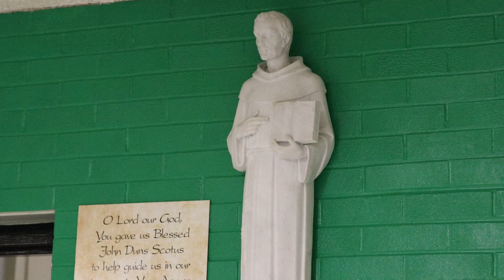Welcome to Columbus Catholic Schools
Welcome to Columbus Catholic Schools. With this being the kickoff to Catholic Schools Week, here are some highlights of our four Catholic schools in our community. We are growing in our faith daily and would love to grow our student body. Please stop by any of our schools if you have any questions on enrollment, tuition, activities and more.